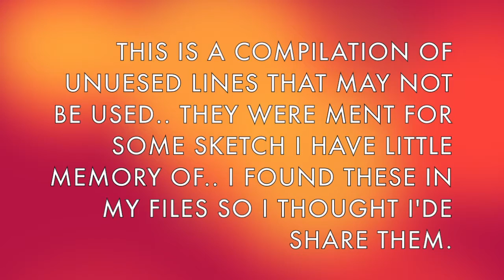Unused Lines Limbo&Jacob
This shows the lines we may never use to something... and the pain it is to get jacob to do them. overall.. this video is as pointless as... as um.. *sigh* i'm going threw some things right now